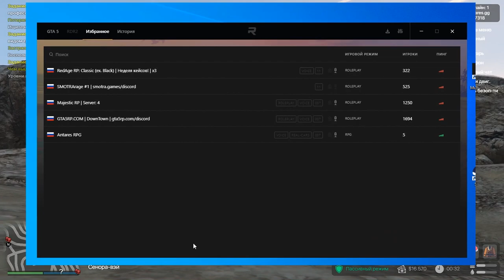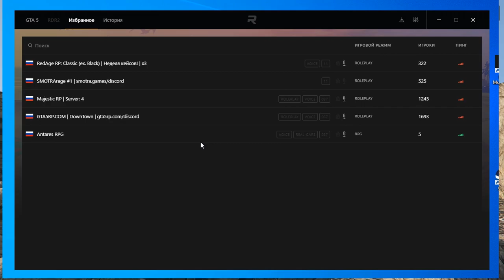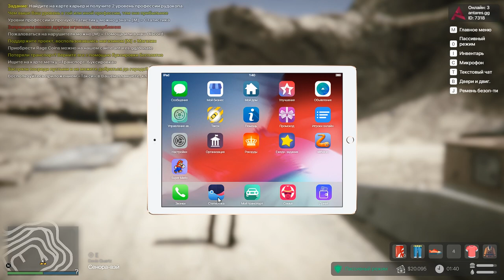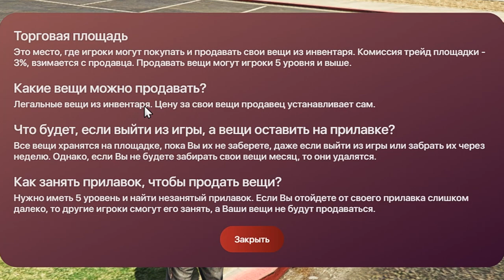GTA 5 Antares RPG Трудности продолжаются R-Zone Game TV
drive rp roleplay, multiplayer drive rp roleplay, как разбогатеть в gta 5 gta 5 funny moments, gta 5 thug life, grand theft auto 5, gta 5 wins, gta 5 epic moments, gta 5 thug life compilation, gta 5 stunts, gta 5 funny fails, gta 5 compilation, gta 5 online, awesome gta 5 stunts & fails, гта 5  arma 3 altis life
 игры на пк